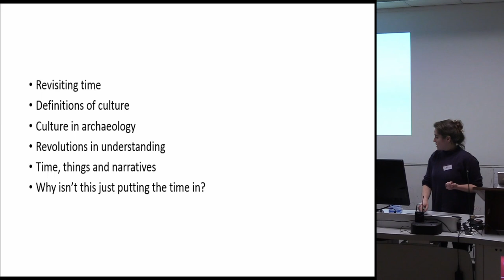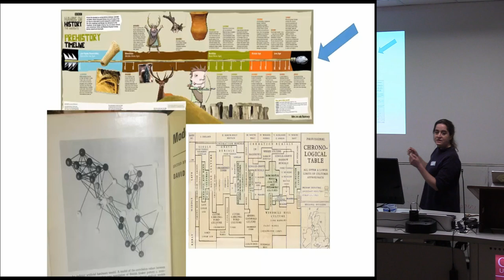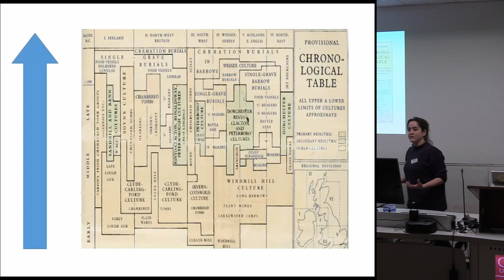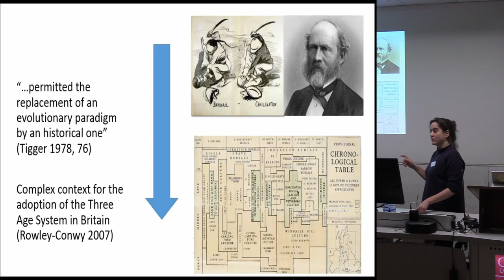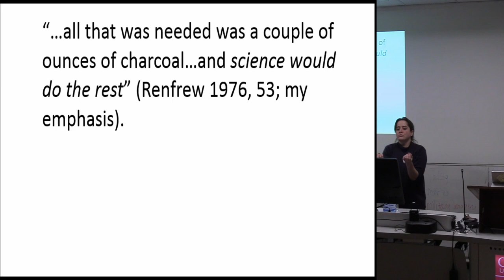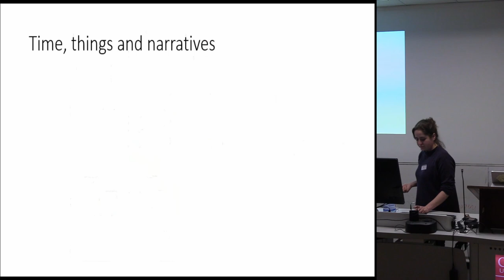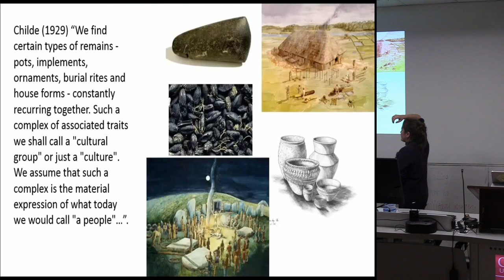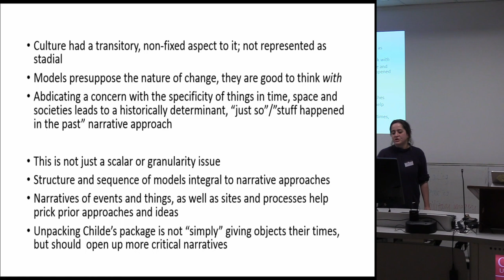On Cultures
The role of cultures in archaeological narratives has importance both in the ways in which we think about the material remains of the past, and the ways in which we approach these materials. This paper will examine how archaeologists think about things with regard to two axes – the temporal and the spatial. Excepting these fundamental axes, everything else, more or less, is Culture. This paper will examine the ‘more or less’ aspects of culture with regard to time and space – how structuring material culture provides an overarching intellectual approach to past societies, while at the same time being the subject or sequence of investigation. Drawing on the work of Stukely, Childe, Clarke and Sherratt as well as more recent writers, this paper will take a long view. As part of this I will consider how the ordering of archaeological things in time, space and culture influences archaeological narratives, and how differences in emphasis on time, space and culture recur between shifts in emphasis from the nature of things, to the nature of archaeological knowledge

Seren Griffiths (University of Central Lancashire)